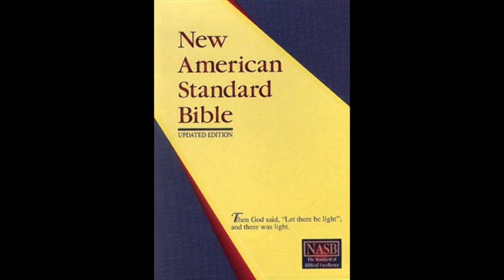The Gospel of John (NASB Audio Bible Non Dramatized)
The book of John is a Gospel that contains Narrative History, Sermons, Parables, and a few Prophetic Oracles. It was written by the Disciple/Apostle John around 85-95 A.D. The key personalities of this book are Jesus Christ, His Twelve Disciples, Mary Magdalene, John the Baptist, Lazarus, his sisters Mary and Martha, Jewish religious leaders, and Pilate.

It was written so that all may believe in Jesus Christ the Son of God who gives eternal life. John’s gospel uses the word “Believe” 98 times and the word “Life” 36 times, in an effort to embed the importance that one must believe in order to live eternally. John is not one of the three synoptic (common view) gospels, but instead was written with a more theological substance, yet equally as inspired and important as the first three gospels.

•    Chapter 1 is the preamble of the Messiah’s coming ministry. John gives clear evidence that Jesus is more than just a man, “In the beginning was the Word and the Word was with God, and the Word was God” (1:1). John then describes that the “Word” is Jesus who became a man to “live among us” (1:14). The beginning verses in the first chapter teaches us that Jesus is more than just a man who came into existence but rather, He is infinite God.

•    Chapters 2-12 consist of Jesus’ ministry. He meets with a religious leader named Nicodemus and teaches him that no one can enter the Kingdom of Heaven unless they have are personally “Born-Again” (3:3). Several times throughout the book, Jesus claims that He Himself is God, “I am the Father are one” (10:30). Jesus also repeats and applies to Himself, the Jehovaic statement, “I AM” as found in Exodus 3:14, for example, when Jesus declares, “I am the resurrection and the life” (11:25), “I am the way the truth and the life” (14:6), “I am the door” (10:9), and “I am the bread of life” (6:35).

•    The events in Chapters 13-17 occur less than 24 hours before Jesus’ death. They describe the details of the Last Supper with Jesus and His disciples. Jesus taught many important topics to the Disciples during this time. Some of these were topics about the Kingdom, and about the work of the Holy Spirit that would be sent to them. He also prays for Himself, His disciples, and for all the future believers.

• Chapters 18-21 portray the death, burial, and resurrection of Jesus Christ. In these final chapters, He is on trial and then convicted illegally. After which He is appallingly beaten, humiliated, and then crucified. Jesus resurrected and arose from the tomb and appeared to Mary Magdalene and to His disciples. When John finishes his gospel he writes one of the most amazing truths about Jesus Christ,

“And there are many other things which Jesus did, which if they were written in detail, I suppose that even the world itself would not contain the books that would be written” (21:25).